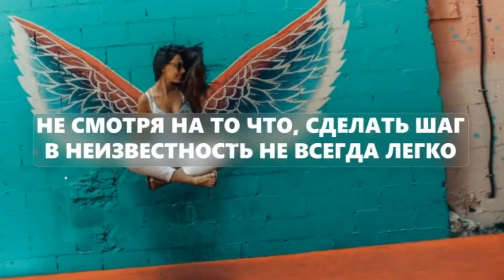Свобода ищет новые пути вперед | Оксана Смолярова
Добро пожаловать в чат Диагностики

Буду рада, если вы присоединитесь к   Telegram каналу, в котором вы можете увидеть Ежедневную Мотивацию

(множество полезной информации)

Есть вопросы?
Напишите мне в личную связь прямо сейчас

Нужен Индивидуальный разбор? Посмотреть подробности

С любовью,
Ваша Оксана Смолярова